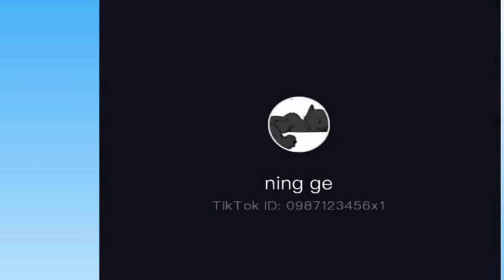FUNNY & CUTE PETS COMPILATION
A compilation of funny pets and animals... Let's all forget about this Corona Virus for a few minutes and have a laugh. Special thanks to Pets Garden the original creator of this video.